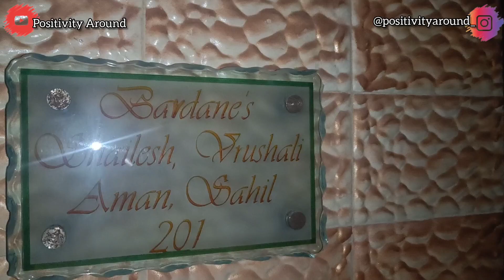First Reaction of my Mother on Secret journey to Varanasi| Positive vlogs| Positivity Around.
This is a very sweet video of my mother and her first reaction on my secret journey to Varanasi so Enjoy the video and also watch the beautiful Varanasi journey vlogs, share with your friends and take the blessings of God's land